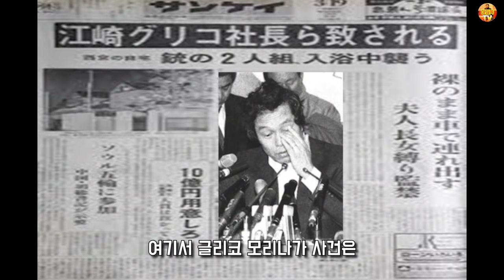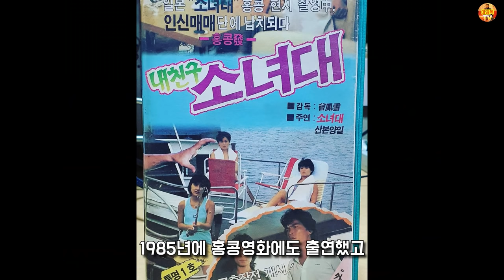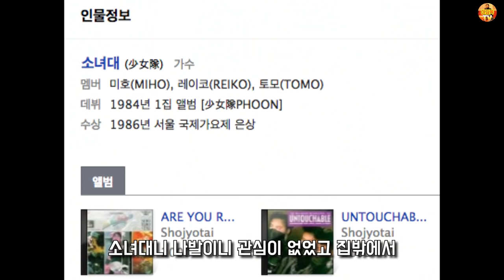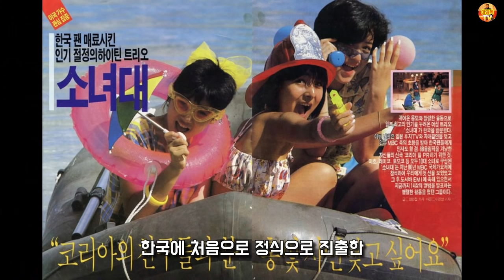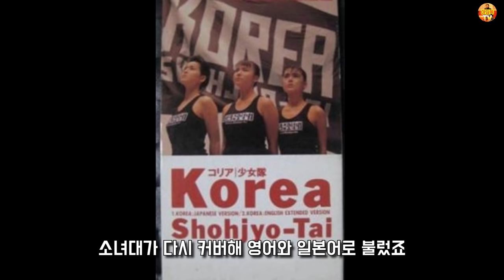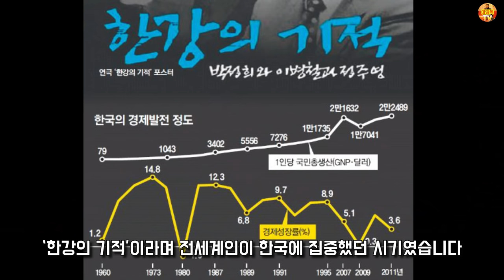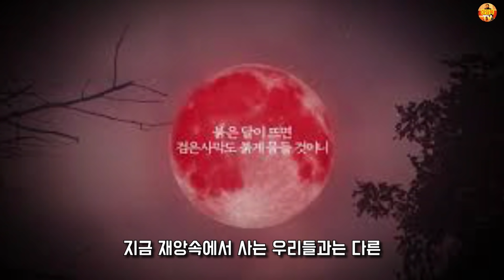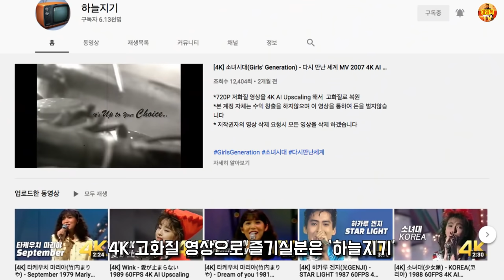1988년 한국에서 코리아를 불렀던 고마운 소녀대 누나들 이야기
국내 최초로 한국에 진출한 일본걸그룹 소녀대 이야기

*영상출처: 일본음악여행 / 하늘지기 ( 유튜브 )